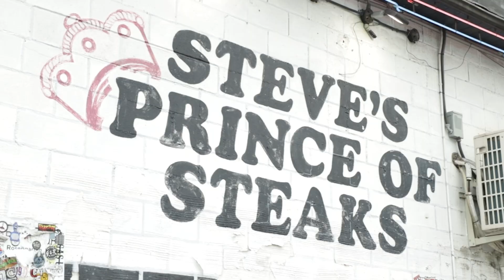As An Outsider, I'll Break The Status Quo And Be A Change Agent In Washington